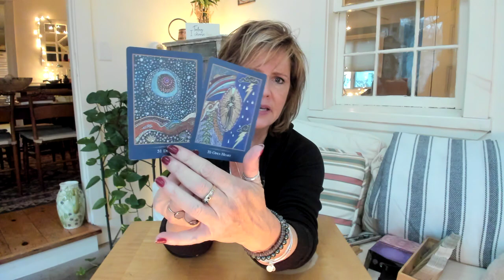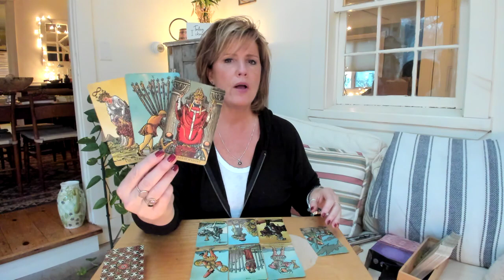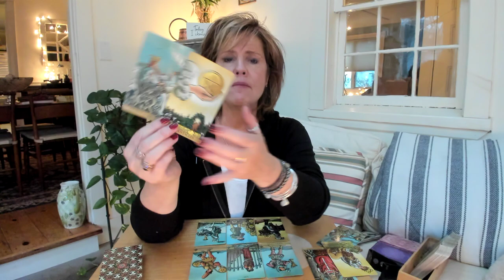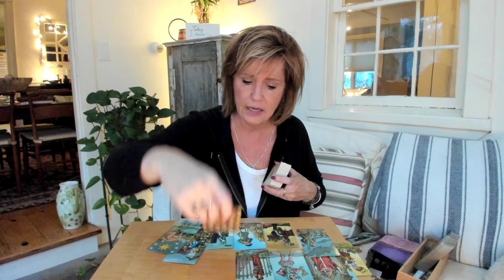Is This Message For You? *Spin Cycle* Tarot Reading November 13-15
Today's Random TAROT: Is This Message For You? Tarot Reading